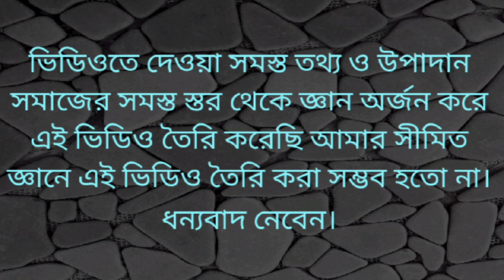সকাল সন্ধ্যে কেন শঙ্খ বাজানো হয়। bastu dos katanor upay, দোষ কাটানোর উপায় কি কি,a1vastu Vastu dos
* বাস্তুদোষ থেকে বাঁচতে এই কাজ করুনl

* গৃহে বাস্তুদোষ দূর করুন - 12 টা অব্যার্থ টোটকার সাহায্যে

ASTROSOLUTION || Remedies For  Vastu Dosh

বাস্তু দোষ কাটাতে করুন এই  ৫ টি উপায় | vastu shastra | tips & totka | problem solve in bengali
bastu dos katanor upay, hanafi kella media, harun radid, দোষ কাটানোর উপায়, বান কাটা, বাস্তু দোষ কাটান, বাড়ির দোষ কাটানোর উপায়, ভিটার বান কাটানোর উপায়, বাস্তু দোষ কাটানোর উপায়, barir dosh katanor upay shastra, tips & totka, problem solve in bengali, vastu tips in bengali

বাস্তু দোষ কাটানোর উপায় | barir dosh katanor upay

bastu dos katanor upay, hanafi kella media, harun radid, দোষ কাটানোর উপায়, বান কাটা, বাস্তু দোষ কাটান, বাড়ির দোষ কাটানোর উপায়, ভিটার বান কাটানোর উপায়, বাস্তু দোষ কাটানোর উপায়, barir dosh katanor upay

গৃহের বাস্তু দোষ দূর করুন এইভাবে - সমস্ত বিপদ কেটে যাবে, পবিত্র এই পাঁচটি গাছ গৃহের বাস্তুদোষ অনেকাংশে দূর করে, যে গাছগুলি গৃহে রাখতে নেই - তবে গৃহের বাইরে অবশ্যই লাগানো দরকার বাস্তুশাস্ত্র, মানি প্লান্ট বাড়ির এই কোনে রাখলে আপনি ভিখারী হয়ে যাবেন।